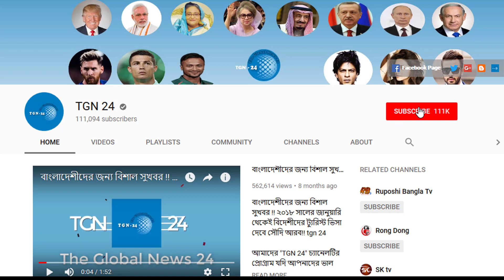সৌদি স্বাস্থ্যমন্ত্রণালয় হতে এইমাত্র পাওয়া সর্বশেষ আপডেট! সৌদিতে নতুন করে আরো ৩১৬৮ জন রোগী শনাক্ত।